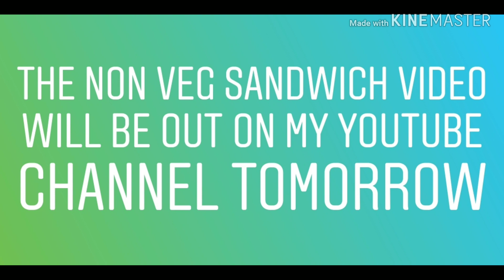CHEESE & CORN SANDWICH | RECIPE | GHAR KI RASOI BY FOODIES WORLD | EPISODE 2